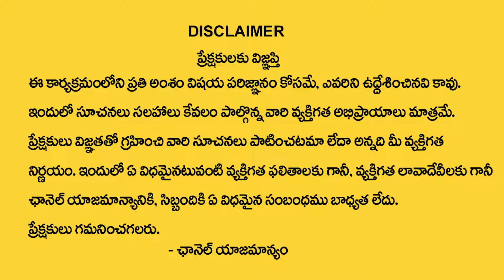Own Petrol Pump Station With Full Information | Dr Bandi Vishweshwar Reddy | Money Mantra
Watch►Own Petrol Pump Station With Full Information | Dr Bandi Vishweshwar Reddy | Money Mantra